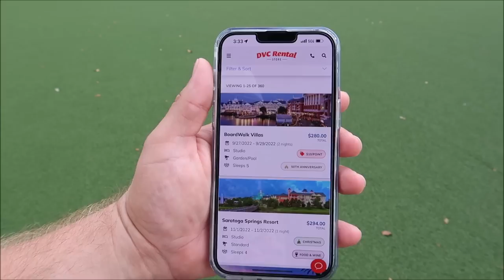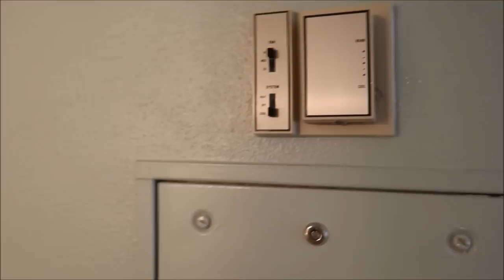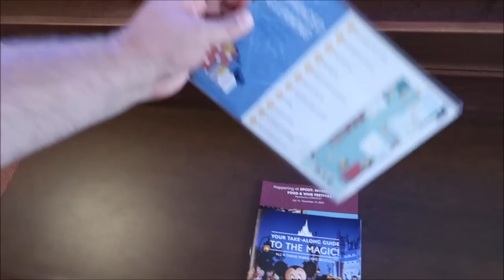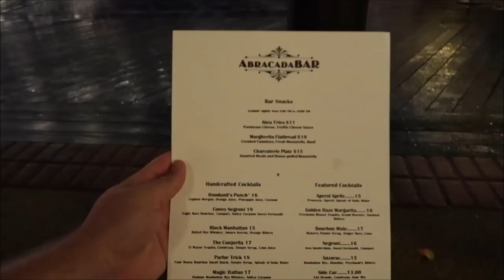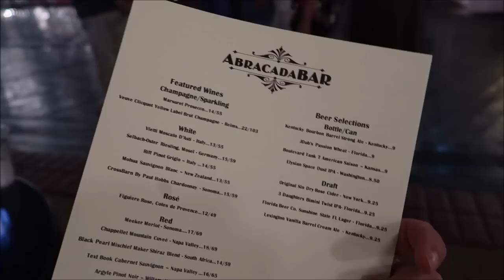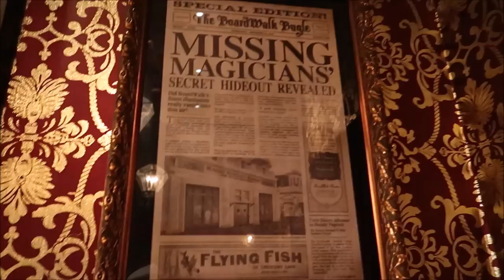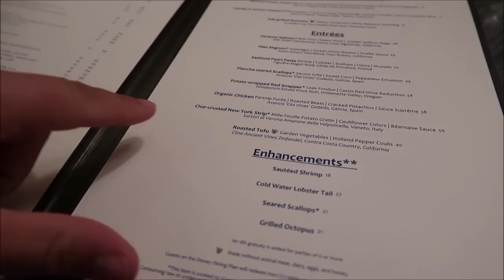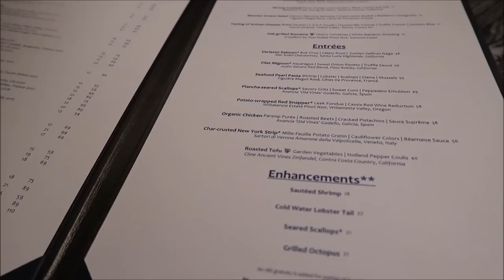Disney’s Boardwalk Resort | Room & Resort Tour | Flying Fish Dinner | Walt Disney World Resort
Name
H M Garza
Justin Carr
Brian Rutter
Shana Davidson
Elizabeth Qersdyn
Trish Lancey
dstein3211
Joyce Snair and Luc Vaillancourt
SwimOffWI
Chris Church
Alraihani Fam
Robert Bonomo
Jorden Whiffin
NiniLee
Kirsten Perez
Stephen Claiborne
Jeannette Mann
Nicole Vega
Vince Strazzabosco
The Zolls
Nicola Johns
Bryan Harris
Werner Family
The Campbells
Judy Casteel
Danielle Santos
Jill Keppeler
Laura Tancrelle
Rachel DeIeso
Rich and Donna Oney
Denise Livingston
Francine England
Logan Lannoo
Devon Culbreath
Danielle
Kate Viles
Jordan Richards
Karen Diaz
Amy Harmon
Sandy
Jennifer Smith
Laura Colebrook
Mindy Woon
Emma Forsythe
Chris Summers
Peggy Camacho
Dennis Glasberg
Sean Frawley (Monorail Central on YouTube)
LK
Kristi Hall
Colin & Lisa M
Lucy Bartholomew
Jenn Kopesky
Mary Barrette
Ames Ready
Chris and Libby
Jacqueline Kent
Sean P Moran
Travis Detrick
Mike & Margo Montgomery
John Almstead
Garrett & Tammy Hayes
Nakasato Family
David Forrest
Kisha D
Tricia Trotta
Terri Carter
Taylor Retherford
Neil Baker
Andreas Beer
Stephen Eliasson
Paul Frentz
Chloe
Greg Perrine
Nathan Parrish
Tray A.
Julie Lavalle
Angela Kulig
Matthias
Clinton Gentry
Melissa Flores
Henry & Paula LeBreux
Shona V
Howard Lieb
Natalie Ardisson
The Doody Family
Erik Dorr
Lori Quattrocchi
Michael Craft
mark mecca
Nicole Tieso
Tyler morrow
Rebecca campbell
Brian Schwenk
onetimeuser
Roberta Biallas
William Liley
Jacob Williams
Joan Cheng
Sally Slater
Pat Ames
Timo Wischnewski
Sharon and Mark Berman
Stephanie Seul
Deborah Ciresi
The Fords
Tanya Boots n' Pants
TheCubTech
KLares
Janetelise
Missy Theresa
Barry & Pam Murphy
Lisa Landry
Darren Neely
Kelli McCain
Gaynor Smith
Mick Purkiss
Jim Huggins
Randy Jamerson
Barry Wallace
Shelley VanRenselaar
Jeff M
Nicole Curtis
Gerald
Emily McCoy
Fran
CS
Mario Rossi
Julia Long
corvette19690
Meredith Leonard
Momma_Lisa1969
Martha Fletcher
Judy Salatino
Sandi Jerome
Ken Lachman
Aida Figueroa
April Napper
Andrew
Sean Rogers
Bryan Vacinek
Josh Rinehart
Kevin C
rachelldanielle
Bill Serratore
Daniel Brough
Jackie Gohl
Makaria Chthonic
Benjamin Haley
Kip G Meseck
Peter Mackey
Bob Hicks
Mike Ferrell
Darren
Jef
Steven Gray
Mackensey Kubina
Aimee & Ryan Ebner
Andrew Tait
Tobi Scaggs
Tim Komosa
James Aiken
Mary Gater
Ty Ty Bear
Jason Zak
Michael Wheeler
Keith and Pam Thomas
Frank Corey
Mellie Moo
Mandy Felix
MCW T-Bram
Jeff MacConnell
Shannon Blakely
Lisa Orr
Ed Chapman
Jacqueline Anzuini
Anne Bay
Annie Garrison
Richard & Kathi Baumgarten
Bill Byers
Robert Summers
nancy mccombs
Rita Lee
Susan Poynton
Brittany Karsten
Timothy McDonald Jr
Lisa walker
Sandi Wooley
Lisa Desilets
Kelly Gazzola
Shelley Powers-Pearson
wrenthekitty
Andrea Luttrell
Kelli
Sharon Langone
Michele Lardou
Maja Christensen
The Hakuna-Mock-tatas
James Steffenson
Emma Still
Alma Steinhilber
Melanie Watson
J L
Corinne
beelsberg
FlynnLives
Terry, Tina, James and Adam Moore
Shaun
DOM
Tonya Gust
Al Bob
Lauren Youngberg
Pam and Greg
Jackie Pillinger
Dan Hatfield
Elissa Schmidt
Liam and Polly Jordan-Martin
Jeff Renfrow
Andrew Singer
Karin Misdom
Andrew Frueh
Catherine&Chris
Marcie Lee
Stephanie Wheeler
Jonathan Wyman
Alexondra Lee
Ron Fox
Tracie Hess
Lee Taylor
Mark Iori & Cindi Gray
Rebecca Anderson
Jenny Walter
Ashley Short
Jon May
Sara Knight Henthorn
Lisa A
Jenni
Rona and Don Golfen
Heather Ludwig
Bobby Tyning
Sarah
The Williamson Family
Sherman_117
Ashley Whitaker
Stacie Webster
Patricia Jean
Joy Frye
Blake McAskill
Britt Graves
Chris and Kim Bond
Chris Yobb
Arthur Childs
Jessica Fox
The Zimmermans
Mike Wennmacher
Prinsez54
Bobby Preteau
Chad Jennings
Stacy Ludwig
ERNIE NOLTE
Mike Elliott
Tina Spicer
Mickey is My Spirit Animal
Edward Williams
Kayla Barnett
Kristi Mikle
Ann Kennedy
Jill Burns
Shane Hebert
Christine Beebe

Ian B
Beth C. Jones (Legally Disney )
Jesse Burrows
Tracey Armstrong
Mary Place